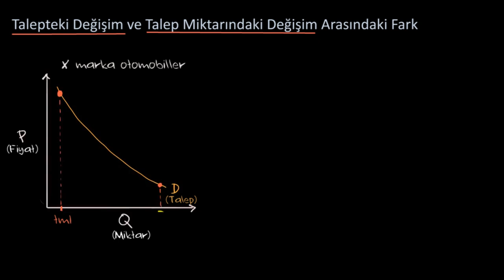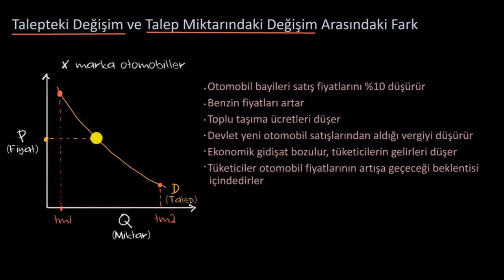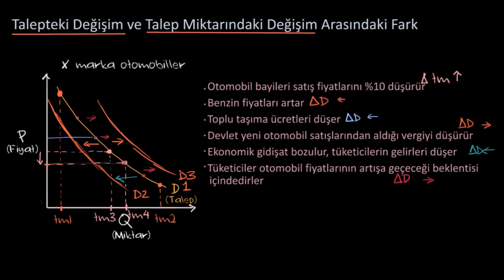Talepteki Değişim ve Talep Miktarındaki Değişim Arasındaki Fark (Ekonomi ve Finans) (Makroekonomi)